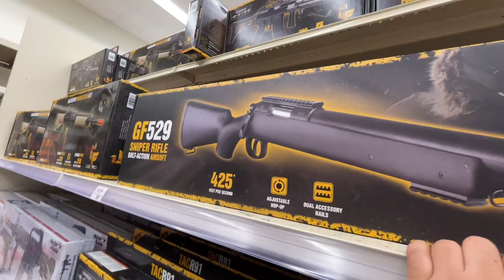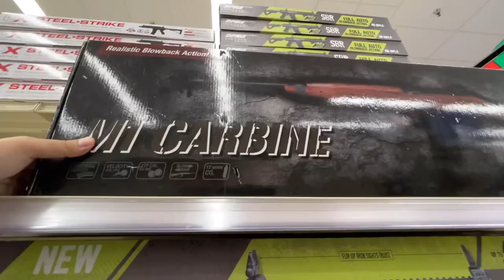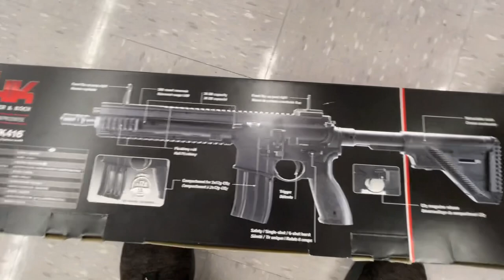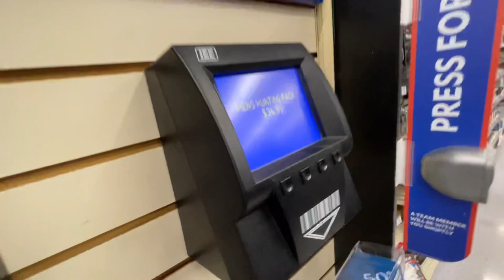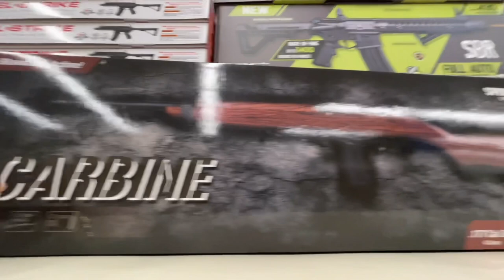BB Gun and Airsoft Shopping at Academy Sports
Today we head out shopping at Academy Sports to see if we can find some airsoft and bb guns to unbox on the channel. we found an amazing bb gun and a couple airsoft guns that we can wait to share with you guys.